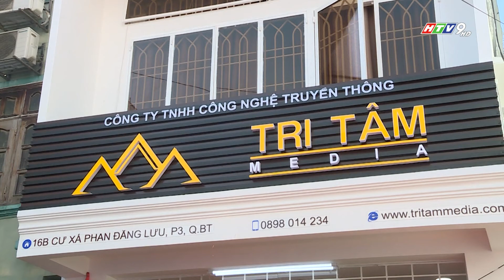RA MẮT CÔNG TY TRUYỀN THÔNG CÔNG NGHỆ TRI TÂM MEDIA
Công ty TNHH Truyền thông, sự kiện và công nghệ Tri Tâm vừa chính thức ra mắt. Định hướng của đơn vị là trở thành nhà tổ chức chuyên nghiệp các sự kiện văn hoá, giải trí, kinh tế và các hoạt động nhân đạo xã hội. Trong năm 2018, đơn vị sẽ phối hợp cùng Cung văn hoá lao động, Liên đoàn lao động TPHCM tổ chức nhiều sân chơi cho thanh niên công nhân như: cuộc thi Tôi là người dẫn chương trình Micro Vàng, Hoa khôi duyên dáng công nhân./.